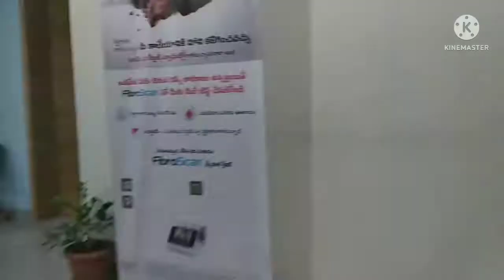Aaj mousam suhana hai/ Pure Maruwari khana /Loki ki sobji/Daily vlog